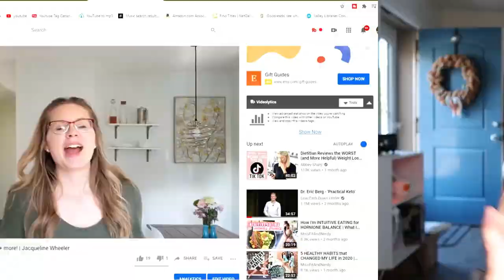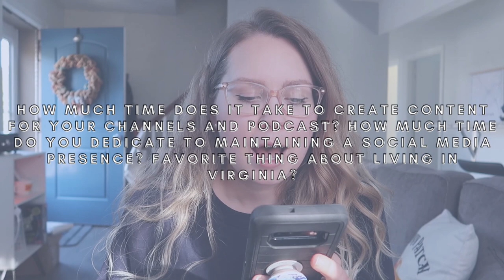ANSWERING YOUR QUESTIONS [foster care, how to be productive, favorite curly girl products, + more]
Today I'm answering all your questions! I asked you guys to drop me questions for this Q + A, and you all asked me about foster care, how to be productive, my favorite curly girl products, and so much more! I'll spill my secrets of how I juggle my YouTube channels while working a job and getting all my other hobbies and tasks completed!